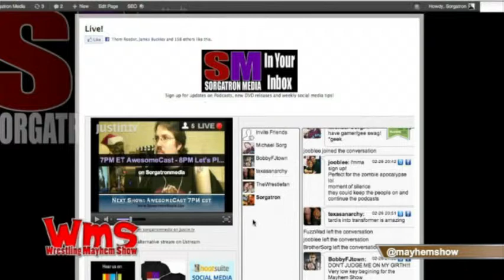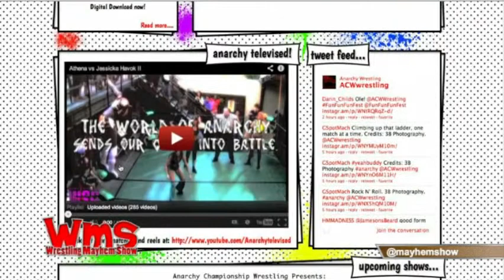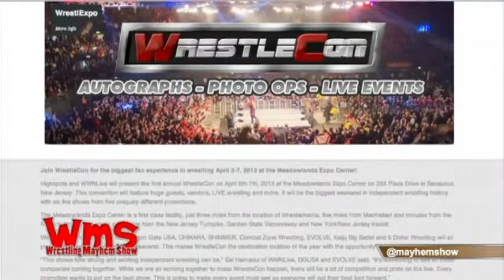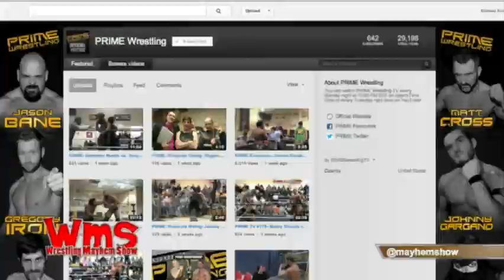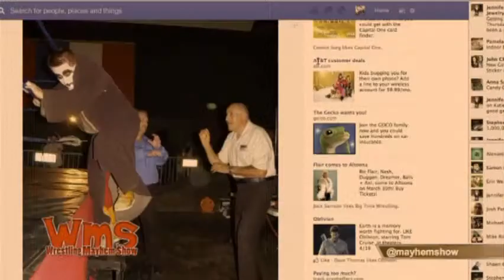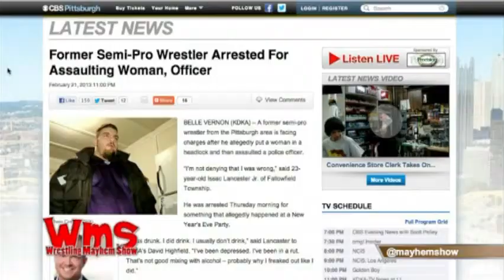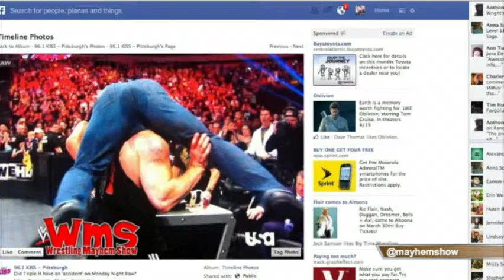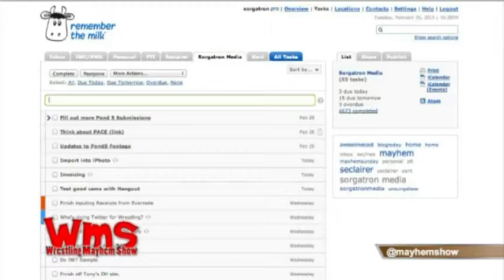Wrestling Mayhem Show 358: What's A Wrestling Stance?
Wrestling Mayhem Show 358: What?s A Wrestling Stance? from Wrestling Mayhem Show. Like this? Watch the latest episode of Wrestling Mayhem Show on Blip!

This week Sorg, Chachi, Lunchbox, Wrestlefan, and Bobbyfjtown talk about amateur wrestling, we remember vehicles in wrestling, DDP Yoga, Kid Lightning, Scissoring in Wrestling, Donald Trump induction, Raw , and so much more! You can get this episode here on Talkshoe, Blip.tv, subscribe to the audio or video versions on iTunes, look us up on Youtube, Roku, or Boxee, and as always, stay tuned for the latest! The Wrestling Mayhem Show is recorded live and can be heard/viewed from 8:30 PM to 10 PM Eastern on live.sorgatronmedia.com. Let us know what you think of the show, and your thoughts on the wrestling world by emailing us at !